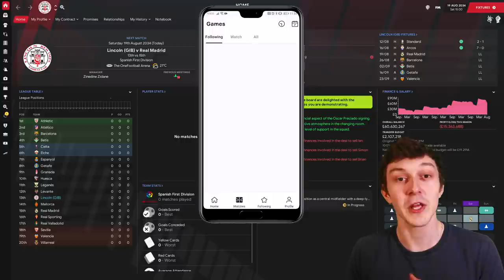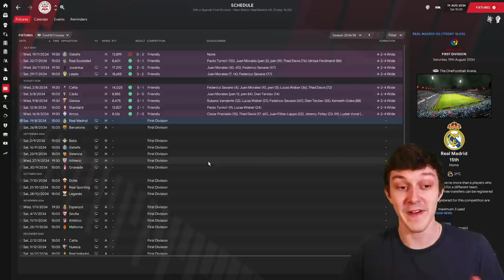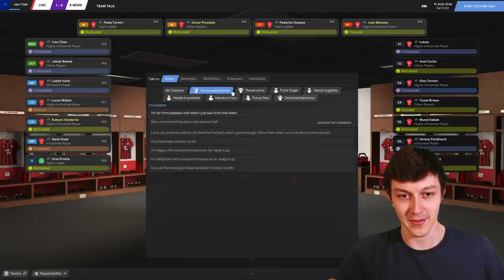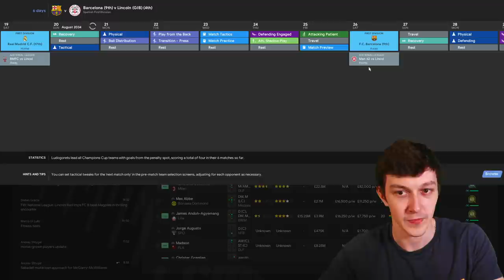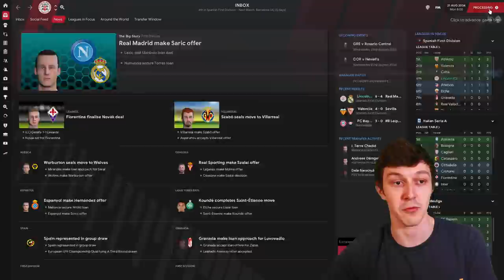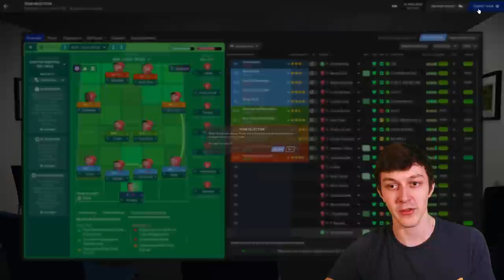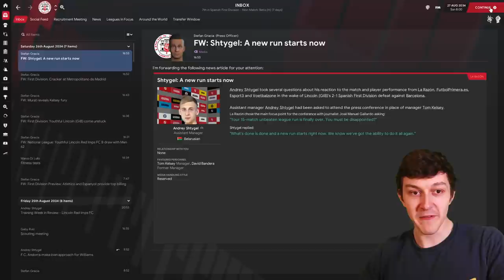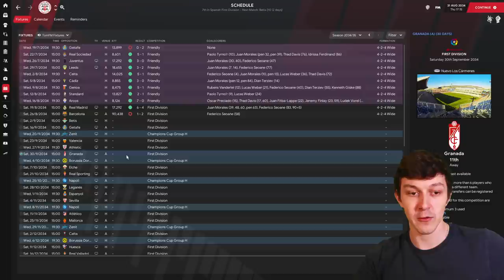The Lincoln Loco 3 | THE BEGINING OF THE END | Football Manager 2021 | S15 E01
Welcome to TomFM! In today's Football Manager 2021 video the Lincoln Loco 3 continues as we start our final season in charge of the club.